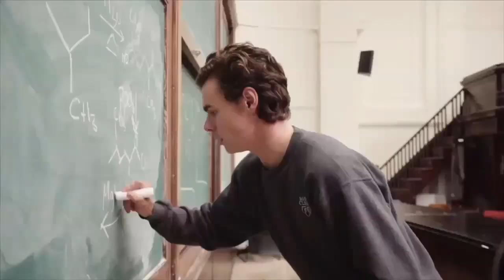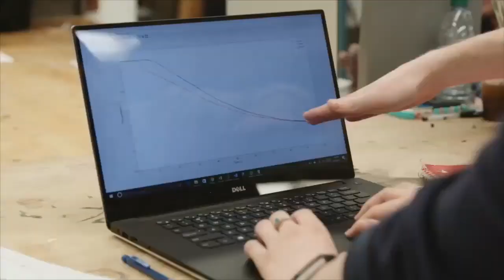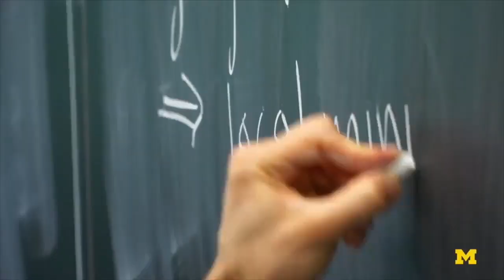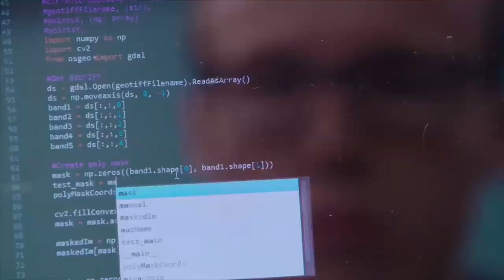2020 PIT / UN CONVENING | Centering Racial Equity in PIT Work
Since the start of the pandemic in mid-March, more than 50 million people have lost work and unemployment rates have reached levels not seen since the Great Depression. Still, the economic devastation has not been colorblind, and neither are the financial support systems meant to buoy workers. COVID-19 has wreaked havoc in Black and Latinx communities at an inordinate level—both from a health and economic standpoint. COVID-related death rates have soared higher among Black and Latinx people compared with white people, Black and Latinx-owned businesses are struggling to stay afloat, and the pandemic has exposed the disparities in our school systems as students have transitioned to remote learning. All of these factors tell the story of a deeply inequitable pandemic and subsequent recovery that could be even more devastating than the last economic recession.
Moderator:
Elizabeth Garlow, Deputy Director, New Practice Lab, New America.
Speakers:
 Matt Morrison, Executive Director, Working America;
Monée Fields-White, Research Consultant New Practice Lab, New America; Umbreen Qureshi, Designer, Civilla